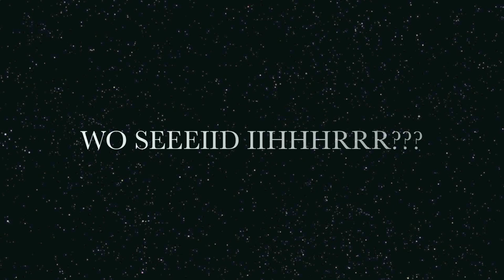Das Lied von den 3 Brüdern - Peter Jensen GmbH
AB SOFORT BEI ITUNES UND AMAZON ERHÄLTLICH!!

Exklusiv lädt die Peter Jensen GmbH im Herbst 2011 ihre Kunden zur großen Oktoberfestsause ein. Als Vorgeschmack gibt es "Das Lied von den 3 Brüdern" AB SOFORT im iTunes - und Amazonstore als MP3 zu kaufen.

Infos/Rechte:
Das Bildmaterial für dieses Video stammt von früheren Veranstaltungen. Wir, die "erfolgreich feiern gmbh" haben die Rechte mündlich zugesprochen bekommen.

Video: Max Gamper / erfolgreich feiern gmbh

Das wird a mords Gaudi !